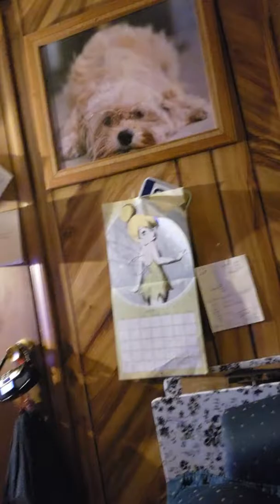Story time... How I got my furbabies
Come take a look into my life with my furbabies KIBBLES, FOXY and HONEY and their story of they came home